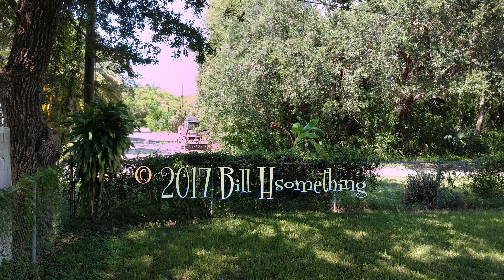Pre-Irma Pruning Around Power Lines